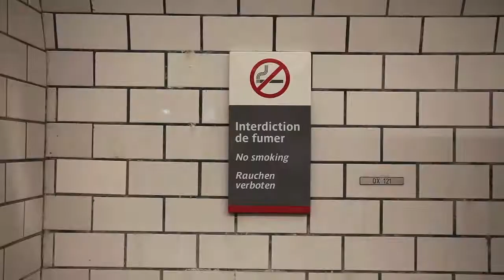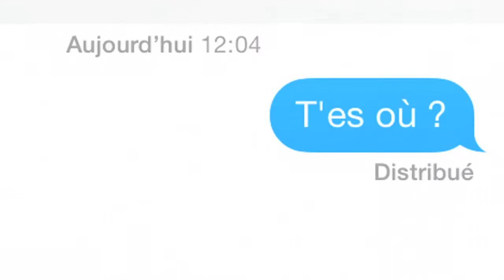Ne travaille pas - Trailer (International)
Directed by : César Vayssié
Produced by : Shellac
Genre: Experimental - Runtime: 1 h 28 min

Elsa Michaud et Gabriel Gauthier sont étudiants aux Beaux-Arts de Paris, ils partagent une relation amoureuse et une recherche artistique. Ils deviennent artistes dans une époque désorientée. Sans parole, hypnotisé par la musique du tandem Avia x Orly, le montage fusionne les gestes, les signes, les évènements du monde et la vie quotidienne des deux étudiants de mars 2017 à mars 2018. Le film exploite la frénésie de l’industrie numérique à travers une proposition plastique, il décline les paradoxes d’une société qui célèbre les événements de Mai 68, cinquante ans après.